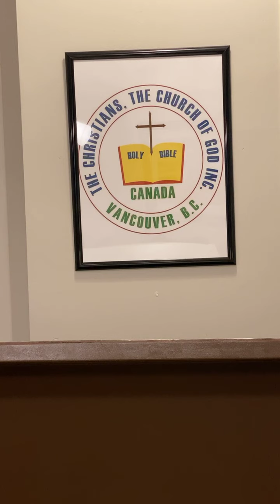ORIGIN OF THE PHILIPPIAN CHURCH Phi 1:6